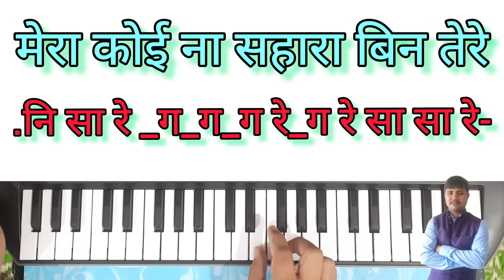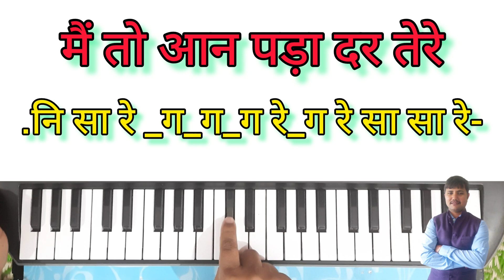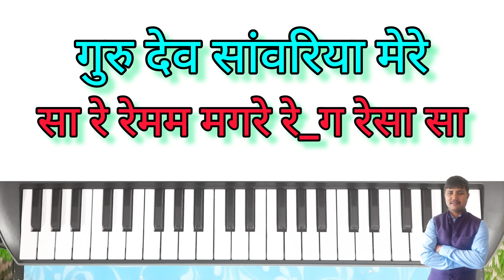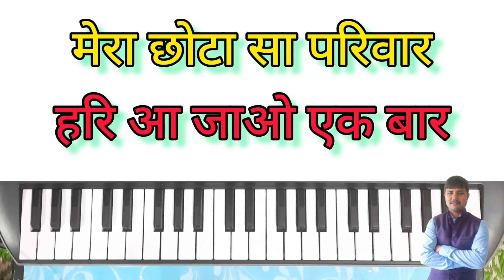मेरा कोई न सहारा बिन तेरे | गुरुदेव सांवरिया मेरे | Mera Koi Na Sahara Bin Tere | Harmonium Piano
मेरा कोई न सहारा बिन तेरे | गुरुदेव सांवरिया मेरे | Mera Koi Na Sahara Bin Tere | Harmonium Piano Keyboard Tutorial with Notes || Satsangi Bhajan

You will learn here best of the best Devotional Bhajan on harmonium, Bollywood Song on Harmonium Pinao Keyboard with Notes.

CREDIT/COPYRIGHT :
I am not sampling or using any part from the original song’s audio or video in this video. If you are the rightful owner of any of the content I’ve used and want it removed, kindly before taking any action plz e-mail and I will remove it right away, Thank you so much.

मेरा कोई न सहारा बिन तेरे Piano Harmonium keyboard Tutorial,
गुरुदेव सांवरिया मेरे Piano harmonium keyboard,
Mera Koi Na Sahara Bin Tere piano harmonium keyboard notes,
Satsangi Bhajan on harmonium,
satsangi bhajan on piano,
how to play mera koi na sahara bin tere gurudev sanwariya mere on piano,
how to play mera koi na sahara bin tere gurudev sanwariya mere on harmonium,
ek tarj do bhajan on piano,
bhajan on keyboard,
sharma sargam bhajan piano,
khatu shyam baba bhajan pinao,
khatu shyam baba bhajan haromonium,
shyam bhajan piano,